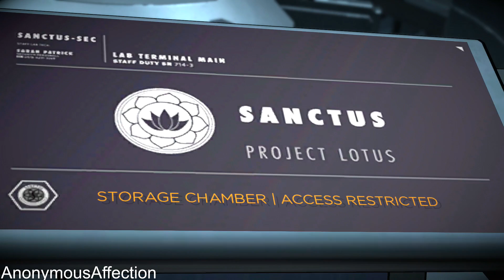Batman: The Enemy Within - Walkthrough Part 2 - Episode 4: What Ails You (Alternative Choices)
Batman: The Enemy Within - Walkthrough Part 2 - Episode 4: What Ails You (Chapter 2) (Alternative Choices)

Walkthrough of Batman: The Enemy Within on the PlayStation 4 in High Definition.

Systems:  Microsoft Windows, PlayStation 4, Xbox One, PlayStation 3, Xbox 360

Includes access to all five episodes (Episodes 1-3 available now, Episodes 4-5 coming soon) in this all-new season from the award-winning studio, Telltale Games.